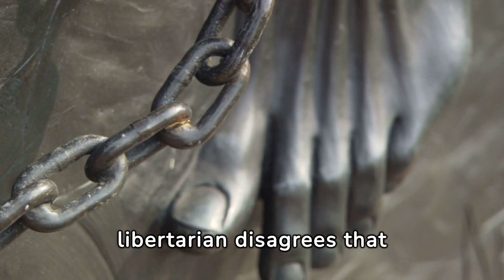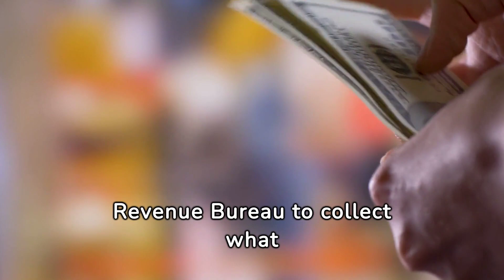Least Libertarian Presidents: Abraham Lincoln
🎥 Explore in just 3 minutes why Abraham Lincoln, the 16th President of the United States, might be viewed as the least libertarian president in American history.

🇺🇸 Known for leading the nation through the Civil War and abolishing slavery, Lincoln's presidency included actions and policies that some argue were at odds with libertarian principles.

🔍 Key Topics:

Suspension of Habeas Corpus: We delve into Lincoln's controversial decision to suspend habeas corpus during the Civil War.
Centralization of Power: Exploring how Lincoln's actions led to a significant centralization of federal power.
Impact on Libertarian Ideals: Reflecting on how Lincoln's presidency affected libertarian views on individual liberties and government authority.